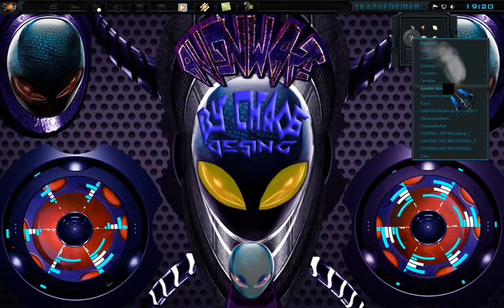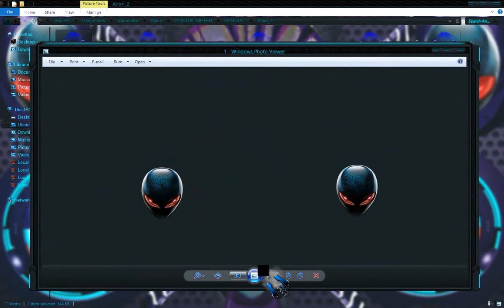Legend Of The master Alienware Samurize configBhadz Silongam Mucaram,Escal Jopet and Mike Shuhada 20